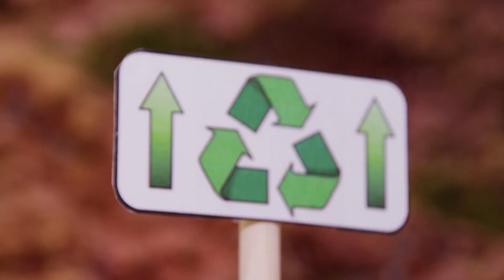Ricky Zoom Türkçe | Nehirde Kurtarma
RICKY ZOOM
Ricky Zoom ile tanış! Hız için tasarlanan küçük, kırmızı bir kurtarma motosikleti ve deneyimlerini Bike Buddies Loop, Scootio ve DJ ile paylaşıyor. Beraber spor pistinde hızlanıyorlar, parkta yeni numaralar deniyorlar ve kurtarmaya yarışıyorlar! Her maceraya atılan Ricky ve Dostlarına katıl!